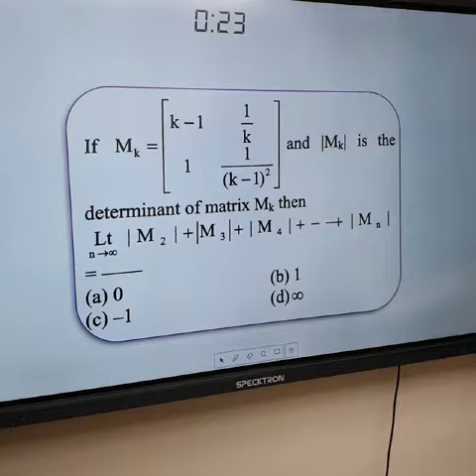आज बस दो बाते करनी है! 😀😀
3 Days To Go